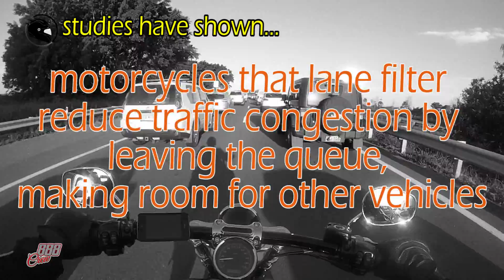lane filtering | riding season (EN187) | my dirty little secret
lane filtering is now legal in queensland with legislation coming into effect 1st february 2015.

camera: gopro hero3+ silver edition - 1080P|50fps|wide
audio: audio technica at3350is lavalier condenser mic - to gopro (removed battery pack)

channel music:
Can't Slow Down by Reaktor Productions